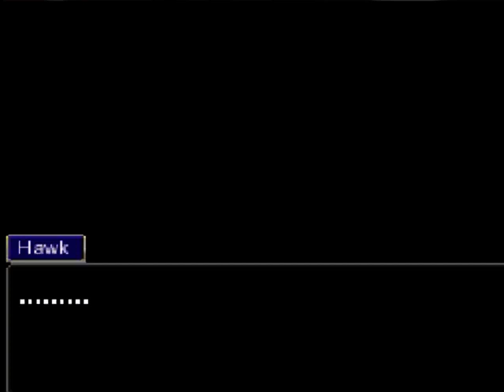Arclad and Shinju Play PW: TAJ Turnabout Daredevil Part 26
With unexpected surprise help from Hawk, Machintosh is finally brought down to his knees for the madman he really is.

This will wrap up Case 3 for this game. Case 4 will be around later on down the road...least once it's finished lol.

Thanks to all who enjoyed watching and a big thank you to Silentbobx for making this.